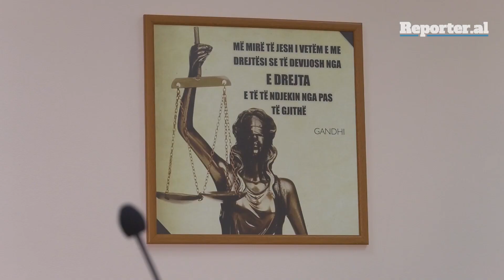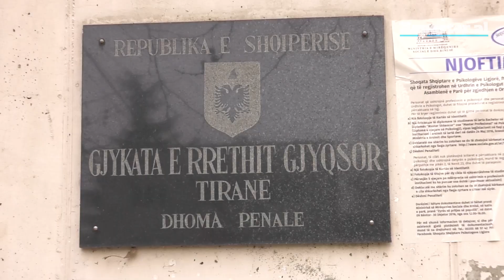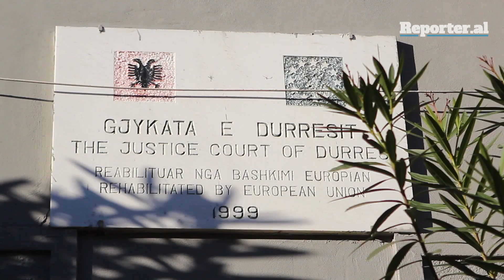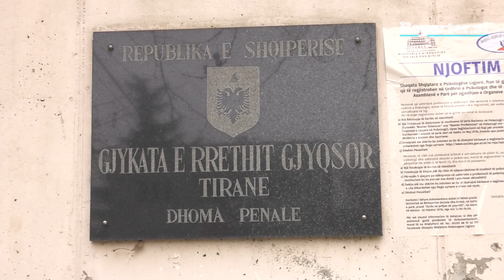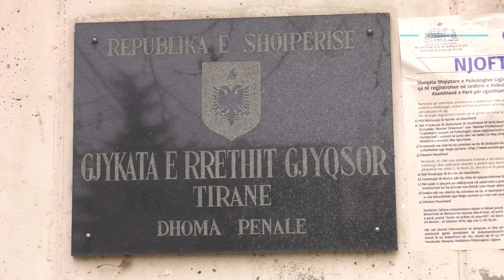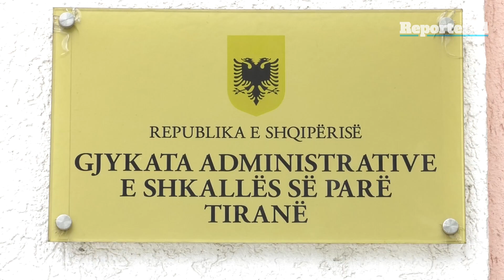Transparencë fakultative: tetë gjyqtarë në verifikim për shmangien sistemit audio - Reporter.al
Regjistrimi audio i seancave gjyqësore synon rritjen e transparencës dhe kontrollit mbi gjyqësorin, por gjykatat më të mëdha dështojnë ta përdorin sistemin e ri për shkak të mungesës së sallave të gjyqit, ndërkohë që tetë gjyqtarë dyshohet se e kanë shmangur atë me dashje.